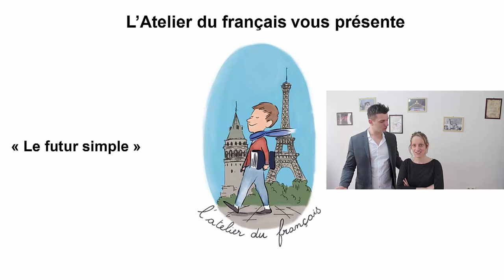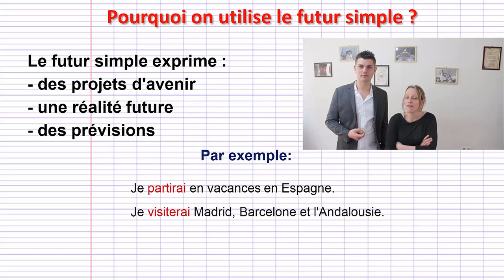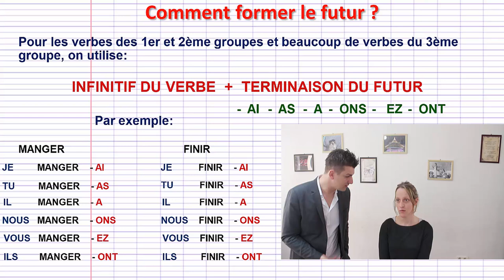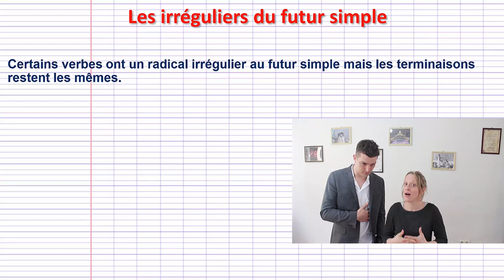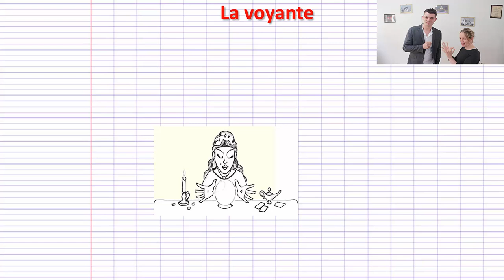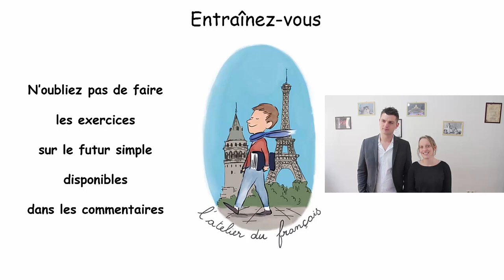futur simple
Apprenez le français avec l'Atelier du français.
Aujourd'hui l'Atelier du français vous propose d'étudier le futur simple.

A très bientôt pour d'autres vidéos.